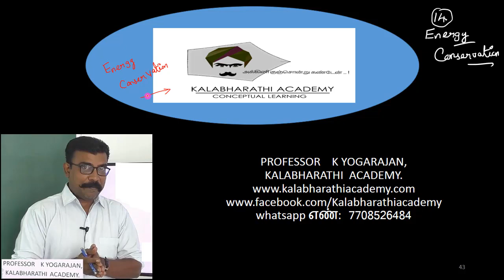14.Physics | Induction and Alternating Current | Conservation of Energy in Electrical System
Conservation of Energy in Electrical System